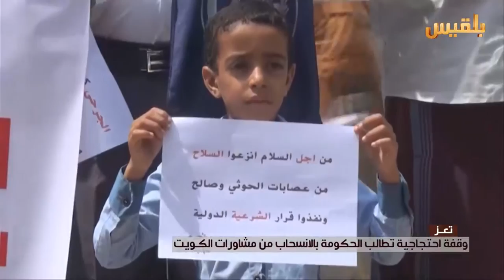تعز .. وقفة احتجاجية تطالب الحكومة بالانسحاب من مشاورات الكويت | تقرير : حمزة أمين